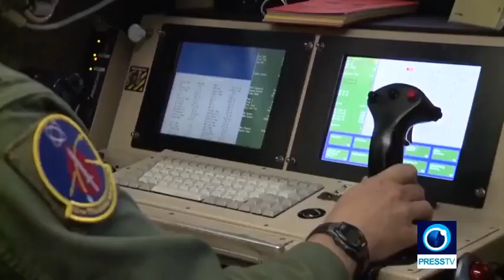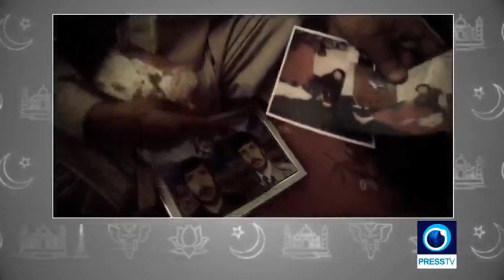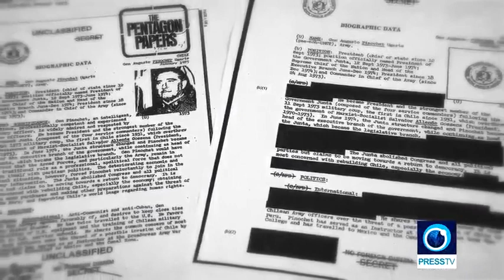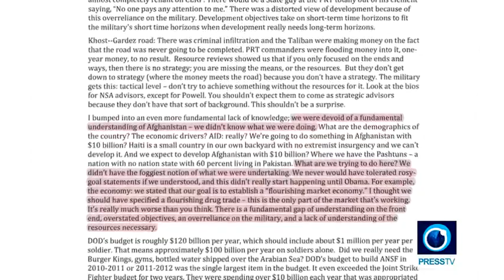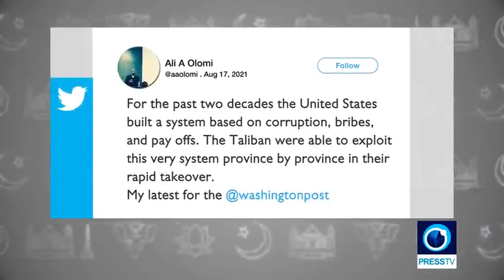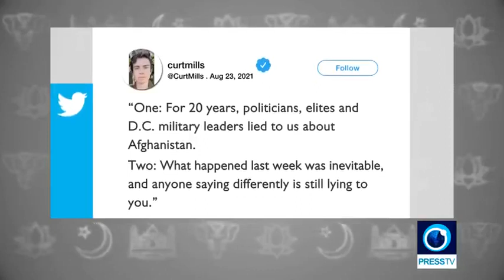American legacy in Afghanistan | The Subcontinent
In this edition of the Subcontinent, we are going to take a look at Americas disastrous legacy in Afghanistan and the consequences of 20-year-long US military adventurism that plunged the war-ravaged country into unimaginable chaos.